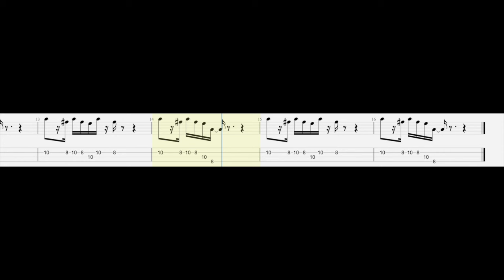【016】Simple Bass Riffs for 'Cissy Strut' by The Meters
This video features "Cissy Strut" by The Meters, a song often played in jam sessions.

With its relatively simple bass riffs and just the C7 chord, this track is known as a "manageable" piece even for session beginners.

In this video, I focus on the main theme of the song. I've included the tablature in the latter part of the video, so be sure to check it out.